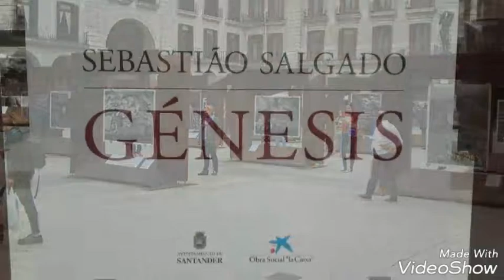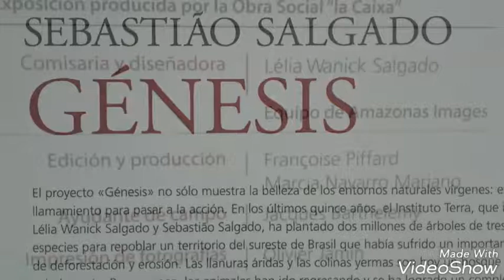FISETV1 SEBASTIAO SALGADO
Un fotografo universal